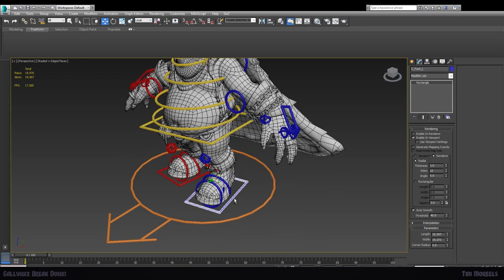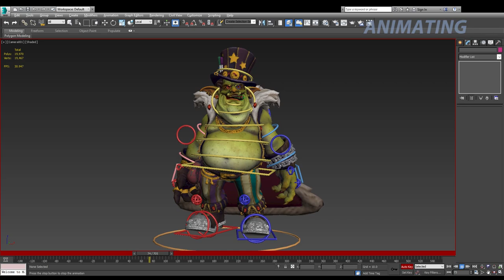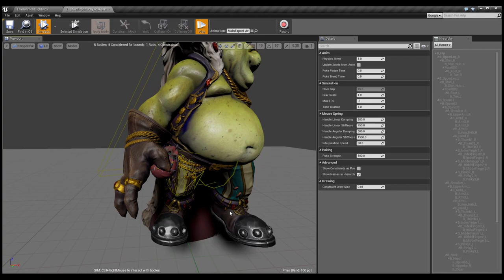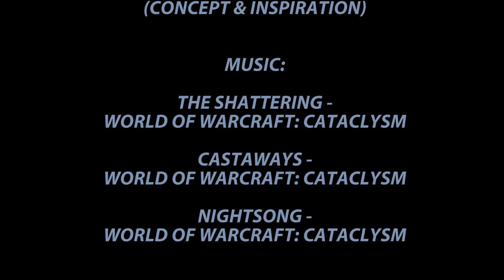Gallywix Breakdown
Tradeprince Gallywix (Fan art)

Castaways - World of Warcraft: Cataclysm
Nightsong - World of Warcraft: Cataclysm